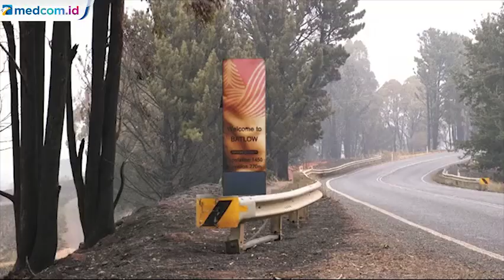Kota yang Terbakar di Australia Tak akan Kembali Pulih?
Sebuah Kota di New South Wales, Australia, menjadi medan pertempuran petugas pemadam kebakaran. Petugas berusaha mengendalikan api tepatnya di wilayah Pegunungan Snowy. Menurut pihak berwenang, akses listrik, air hingga telekomunikasi baru dapat pulih dalam waktu seminggu.

Sementara penduduk setempat menyebut kota itu mungkin tidak akan pernah pulih. Lebih dari 20 rumah di kota kecil ini hancur, dan beberapa masih dilalap api.